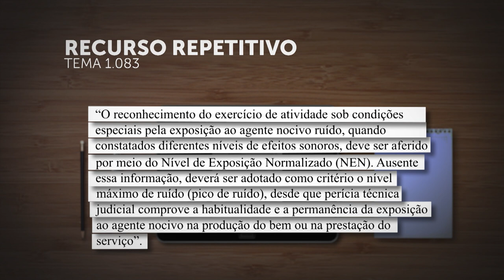Primeira Seção define critérios para verificação de exposição do trabalhador a ruídos nocivos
A Primeira Seção do Superior Tribunal de Justiça (STJ), sob a sistemática dos recursos especiais repetitivos (Tema 1.083), estabeleceu a tese de que o exercício de atividade sob condições especiais pela exposição a ruído, quando constatados diferentes níveis de efeitos sonoros, deve ser aferido por meio do Nível de Exposição Normalizado (NEN).
REsp 1886795
REsp 1890010